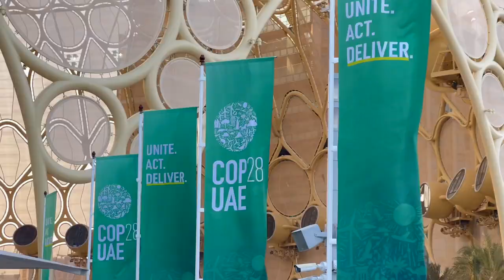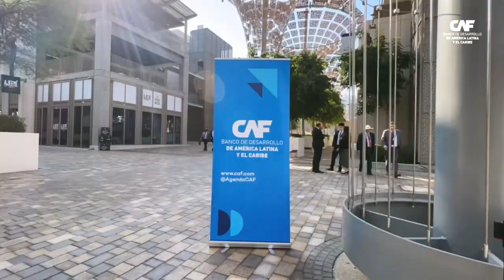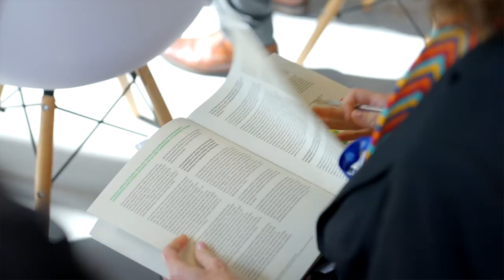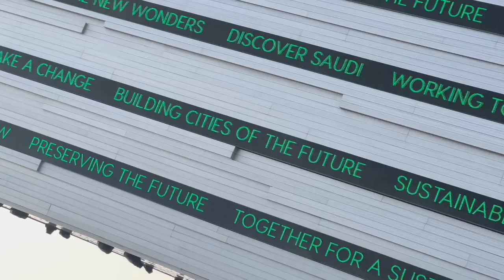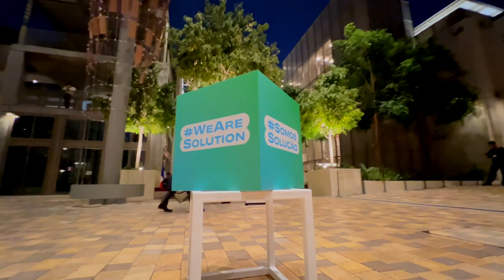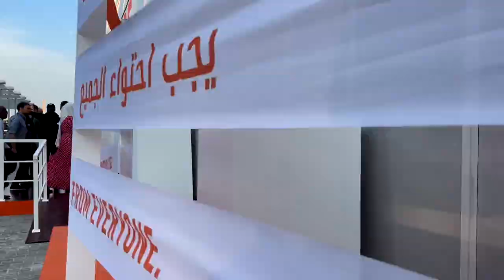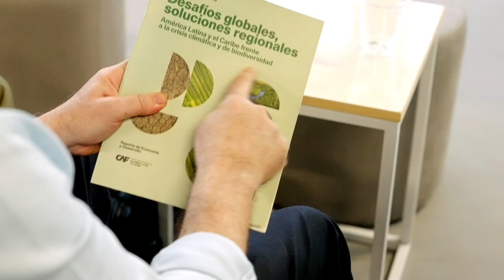CAF en la COP 28 Dubai: video resumen